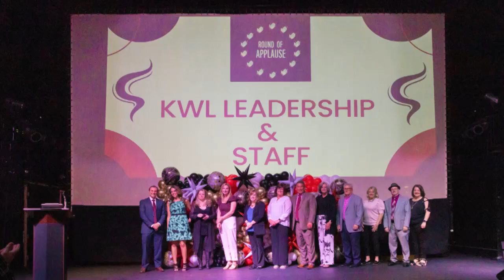Keller Williams Lakeside WebAdz